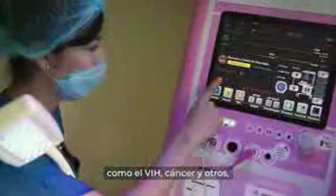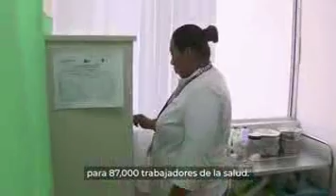INSTITUTO DE SALUD PARA EL BIENESTAR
Iniciamos el 2020 con la excelente noticia de la puesta en marcha del INSABI, el cual permitirá tener acceso a atención medica y a los medicamentos de manera gratuita, para todas las y los mexicanos que carezcan de servicio médico como el IMSS o ISSSTE.
Únicamente para recibir el servicio se requerirá la creencial del INE o acta de nacimiento.
Este es un servicio de salud universal, igualitario, gratuito y de calidad, el cual operará de manera directa en los sistemas de salud que hasta ahora están a cargo de los gobiernos locales.